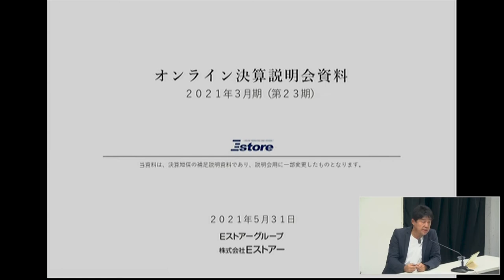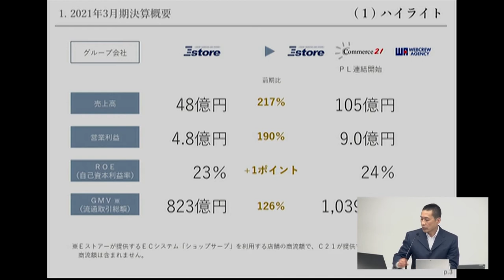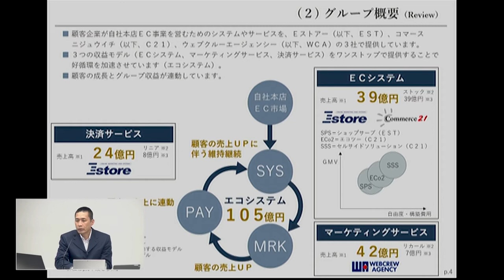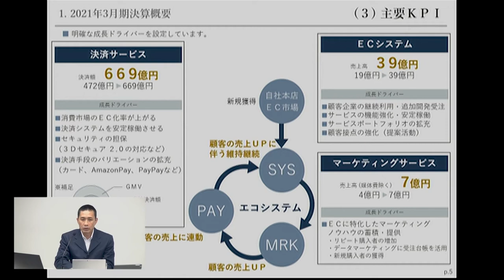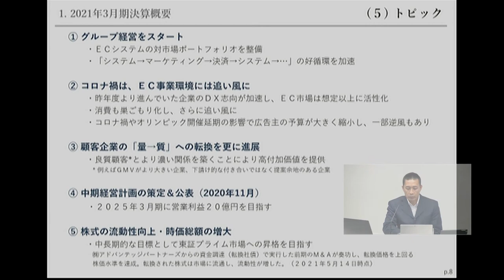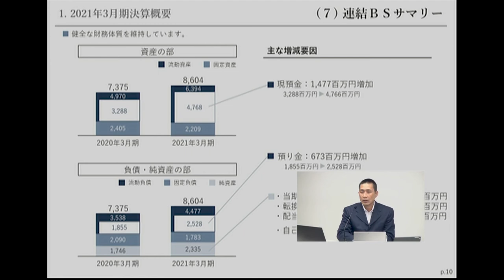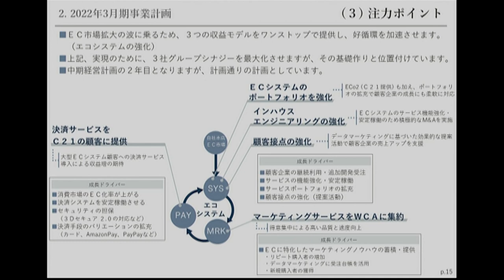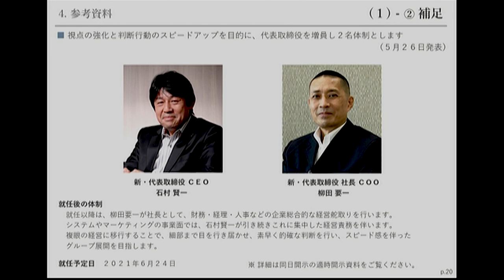IR STREET：「Ｅストアー 」 2021年３月期決算説明会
2021年３月期決算説明会
資料はコチラから››

出演：株式会社Ｅストアー
　　　代表取締役　石村　賢一 氏
　　　常務取締役　柳田　要一 氏
開催：2021年5月31日(月)